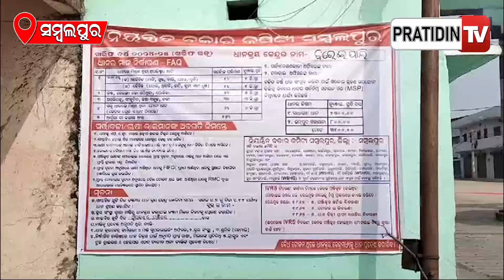ସମ୍ବଲପୁର ଜିଲ୍ଲାରେ ଚଳିତ ବର୍ଷ ଖରିପ ଧାନ ସଂଗ୍ରହ ଆଜି ଠାରୁ ହେଲା ଆରମ୍ଭ l Sambalpur